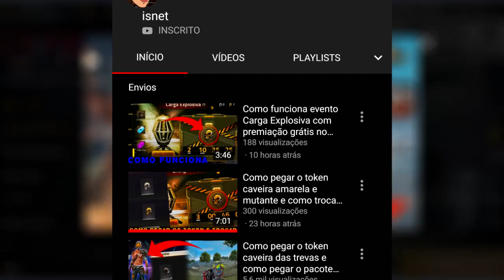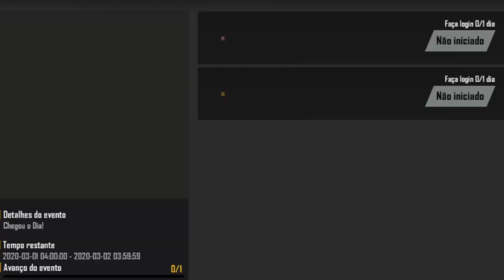NOVA SKIN NA TROCA DO CUBO MAGICO - QUER GANHAR O PASSE DE ELITE NA FAIXA??? ASSISTE AI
SALVE GALERA! TÁ AFIM DE GANHAR O PASSE DE ELITE TOTALMENTE DE GRATIS???

1 Crônicas 16:8. "Deem graças ao Senhor, clamem pelo seu nome, divulguem entre as nações o que ele tem feito."